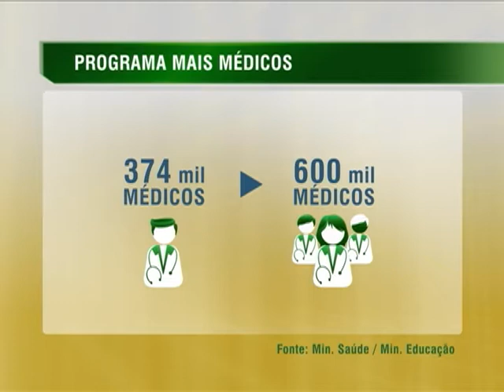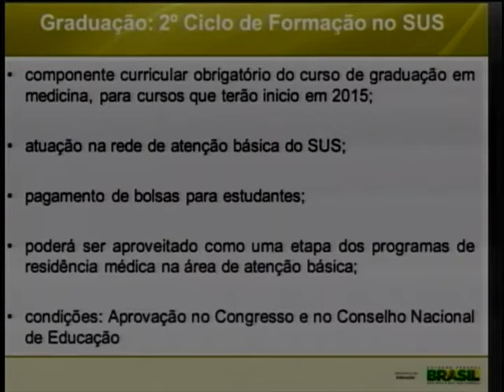Lançado programa para aumentar o número de médicos nas periferias e municípios do interior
NBR NOTÍCIAS - 08.07.13: O Pacto Nacional pela Saúde foi lançado nesta segunda-feira (8) e tem o objetivo de melhorar a estrutura da rede pública. A prioridade é atender as periferias das grandes cidades e os municípios do Norte e Nordeste. O programa prevê investimentos de R$ 15 bilhões até 2014, sendo que R$ 7,4 bilhões já estão contratados para construção, reforma e ampliação de 818 hospitais, 601 Unidades de Pronto Atendimento (UPAs 24h) e de 15.977 unidades básicas. Os outros R$ 5,5 bilhões serão usados na construção, reforma e ampliação de unidades básicas e UPAs, além de R$ 2 bilhões para 14 hospitais universitários. Três editais vão selecionar e levar os profissionais a regiões mais distantes do país e periferias dos grandes centros: um para atração de médicos; outro para adesão dos municípios que desejam recebê-los; e um último para selecionar as instituições supervisoras. O programa Mais Médicos ofertará bolsa federal de R$ 10 mil aos profissionais que atuarão na atenção básica da rede pública de saúde, sob a supervisão de instituições públicas de ensino. Também foi expandida a possibilidade de concessão de registros temporários para o exercício da Medicina por estrangeiros, que ocuparão as vagas não ocupadas por brasileiros. Até 2017, serão criadas 12 mil novas vagas nos cursos de medicina. A proposta também prevê que após os seis anos de graduação, os médicos trabalhariam, com bolsa, dois anos na Atenção Básica no Sistema Único de Saúde.